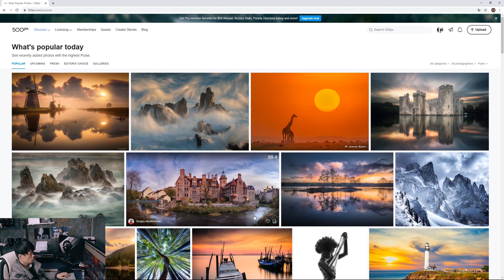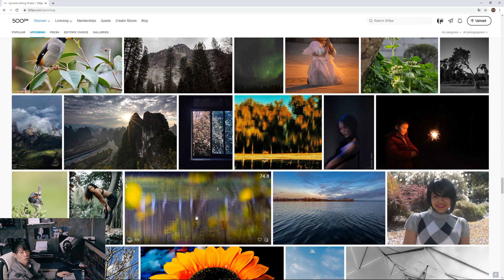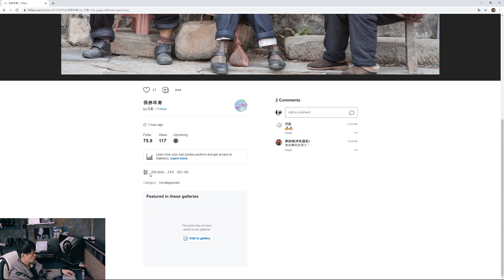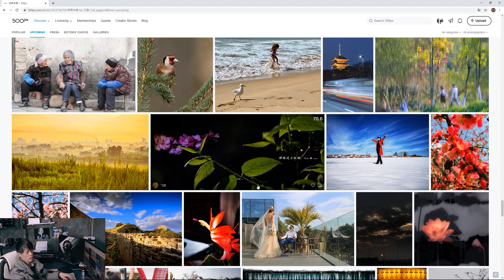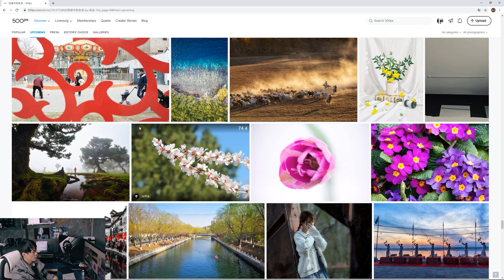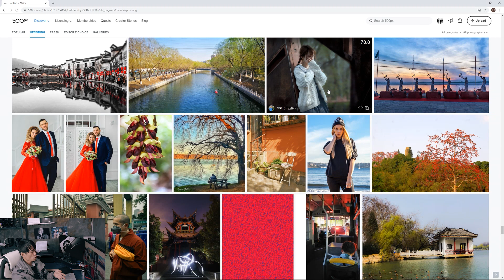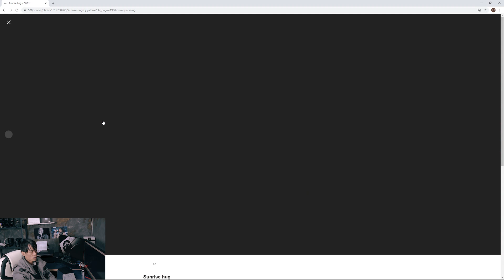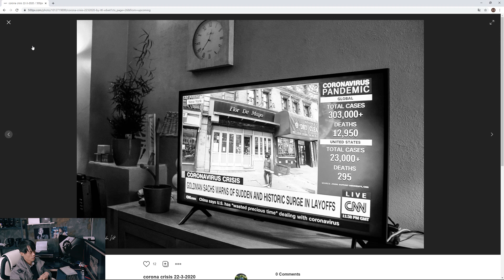기초사진강좌-사진감상과피드백